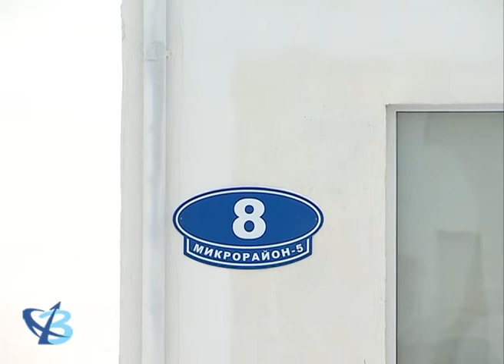Зимой промерзают стены, летом стоит вода 12+